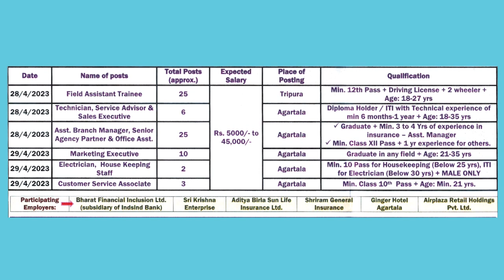With the secret information found a handmade gun at Manumanpui Village on Thursday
🟢 With the secret information found a handmade gun at the Manumanpui Village on Thursday .The Kanchanpur Police has arrested a particular person at the incident ,his name is Rangku Joy Reang.